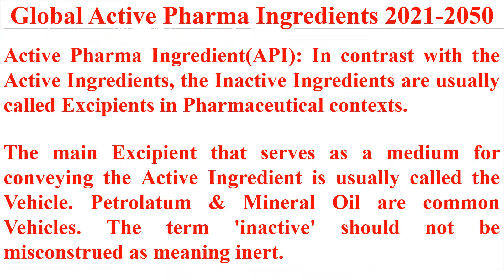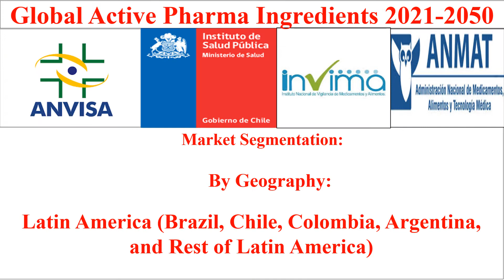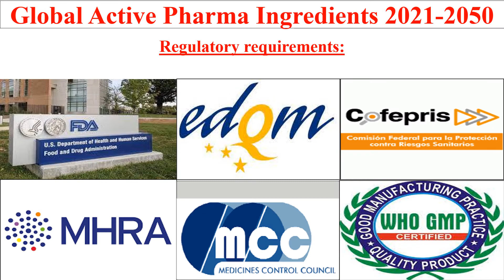Global Active Pharma Ingredients 2021 2050 Part 6 Manufacturers and Products CPHI DCAT Vitafoods FI